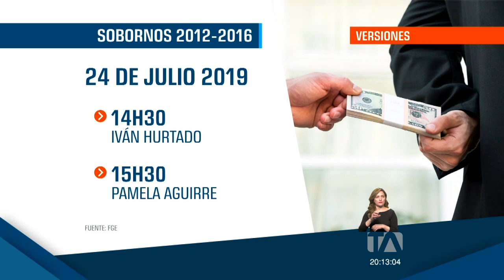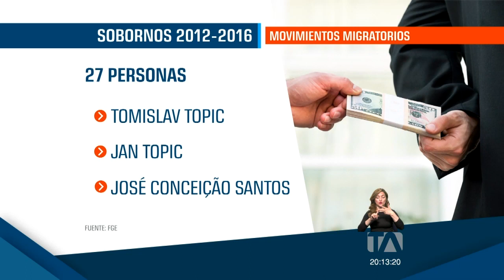El Exfiscal General y el Exdirector de la Senain son llamados a rendir versión - Teleamazonas